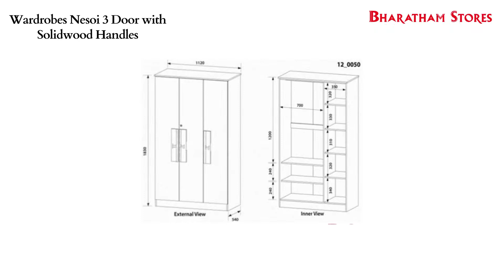Wardrobes Nesoi 3 Door with Solidwood Handles